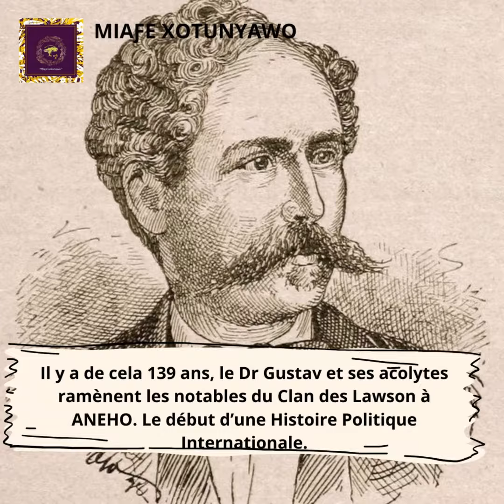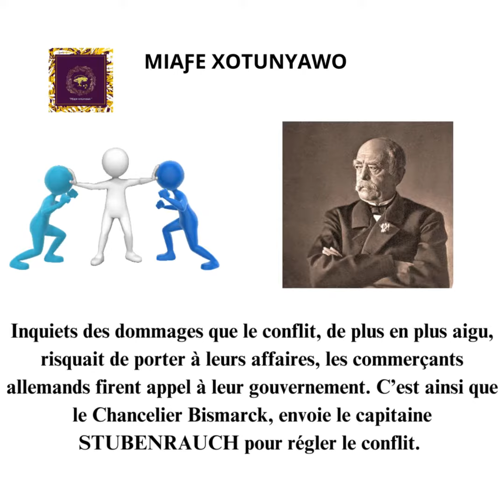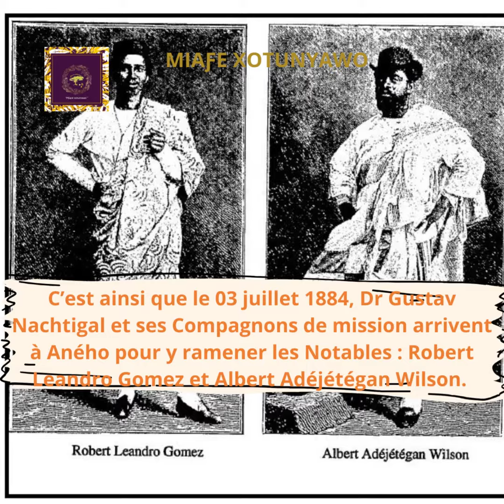MIAƑE XOTUNYAWO Devoir de Memoire 03 juillet 1884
♨️Míaƒe xotunyawo ♨️

Devoir de Mémoire : 03 Juillet 1884 dans l’Histoire du Togo.

Il y a de cela 139 ans, le Dr Gustav et ses acolytes ramènent les notables du Clan des Lawson à ANEHO. Le début d’une Histoire Politique Internationale.

Pour quels motifs, les Notables ont été déportés ?
Leur déportation vient suite à la tension de conflits qui existaient entre les Clans Adjigo et Lawson d’Aného. Les deux étaient des fournisseurs par excellence aux commerçants européens installés sur les côtes. Désirant de chaque côté d’être le numéro 01 ou de conserver le monopole commercial, les Clans   Adjigo et Lawson entrent en conflit ouvert et choisissent leurs alliés pour la lutte. Les Adjigo prêtèrent allégeance aux Français, et les Lawson aux Anglais.
Inquiets des dommages que le conflit, de plus en plus aigu, risquait de porter à leurs affaires, les commerçants allemands firent appel à leur gouvernement. C’est ainsi que le Chancelier Bismarck, envoie le capitaine STUBENRAUCH pour régler le conflit. Le 3 février 1884, il débarqua des troupes et fit prisonnier les chefs du parti Lawson. Il leur impose le maintien du statu quo et, comme garantie, emmène deux des leurs en otages en Allemagne (où ils seront d'ailleurs fort aimablement traités).

Envoyé en mission pour établir des consulats allemands et d’aller signer des traités de protectorat au Cameroun et en Namibie, le Dr Gustav Nachtigal a aussi reçu les instructions de passer à Aného et de ramener les otages enlevés  le 03 février 1884.
C’est ainsi que le 03 juillet 1884, Dr Gustav Nachtigal et ses Compagnons de mission arrivent à Aného pour y ramener les Notables : Robert Leandro Gomez et Albert Adéjétégan Wilson. Le même jour, Gustav Nachtigal avait tenu, à Petit-Popo (Aného) un palabre avec les chefs, et leur annonce à regret le refus de l'Allemagne d'accepter leur demande de protectorat compte tenu des revendications de la France sur Aného.

Míaƒe xotunyawo apprenons à mieux connaître notre Histoire !!!
Míaƒe xotunyawo: Dze agbagba nànya mia Denyigba ƒe xotunyawo  nyuie !!!